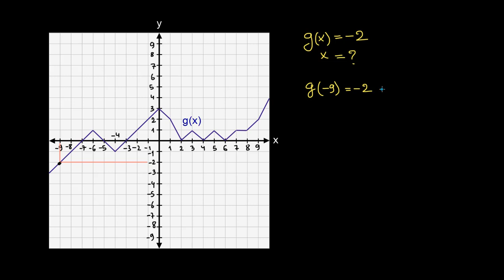Namunaviy misol: erksiz o‘zgaruvchiga erkli o‘zgaruvchini mos qo‘yish (grafik) | Algebra 1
Bu darsimizda biz erksiz o‘zgaruvchiga erkli o‘zgaruvchini mos qo‘yishni grafik orqali oʻrganamiz.

Xuddi shu darsni ingliz tilida tomosha qiling: youtu.be/0Rmmynff5Yc